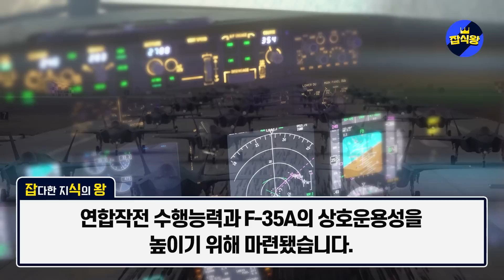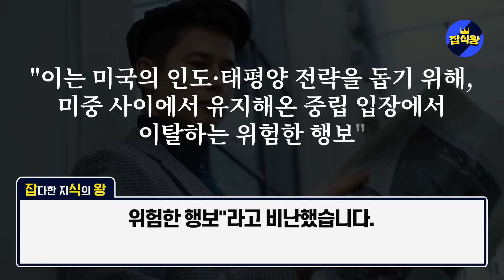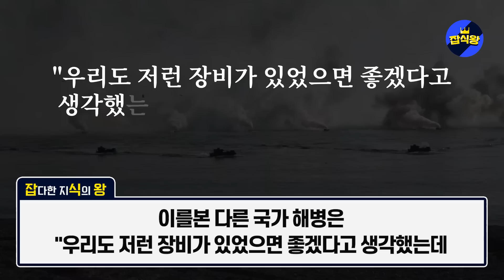[속보] 일본 자위대 "한국군에 지휘받기 싫다" 림팩에서 일 자위대 대탈주한 현상황